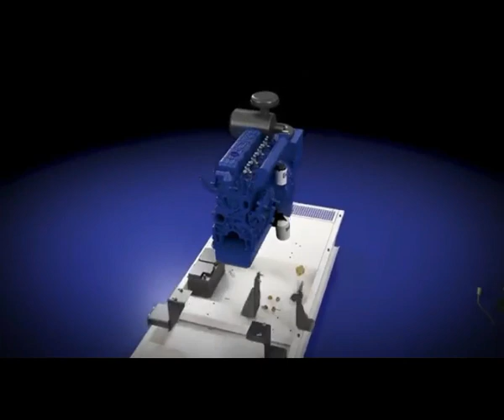F-Series by FG Wilson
Diesel Generators from 8.5 to 115kVA.